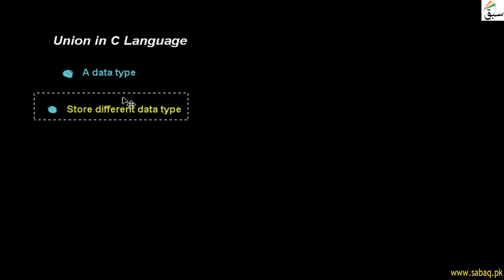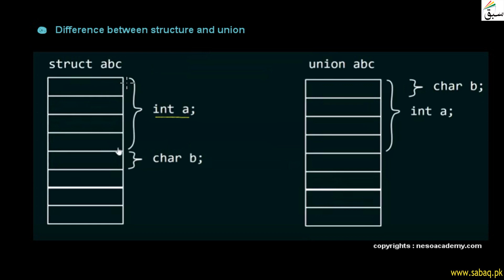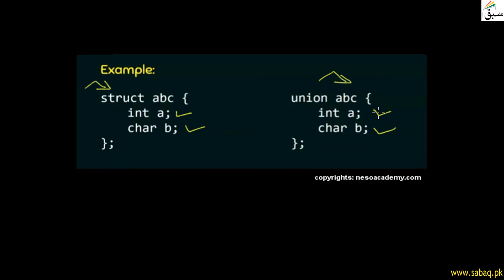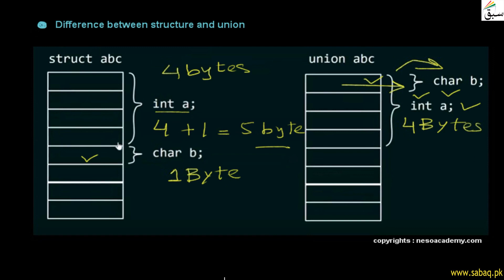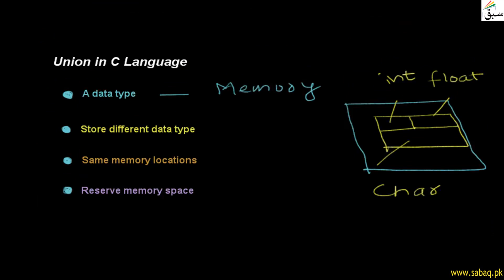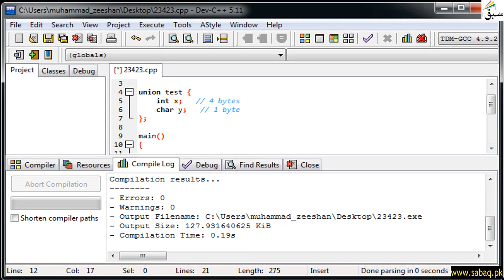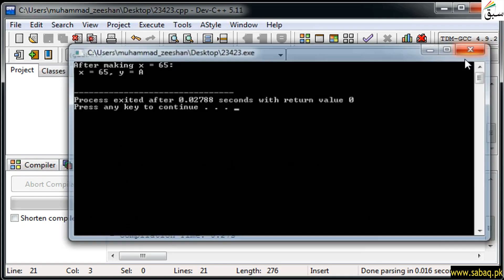Union in C, Computer Science Lecture | Sabaq.pk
Union is a data structure which uses same memory location to hold diffferent type of data
Practice tests and free video lectures for Physics, Chemistry, Biology, Math’s, Computer Science, English & more subjects are also available at Sabaq.pk. So, subscribe to Sabaq.pk/Sabaq Foundation now and get high marks in your exams.

CLASSES WE COVER AT SABAQ.PK / SABAQ FOUNDATION:

1. KG
2. Class 1
3. Class 2
4. Class 3
5. Class 4
6. Class 5
7. Class 6
8. Class 7
9. Class 8
10. Class 9
11. Class 10
12. Class 11
13. Class 12
14. Class 13
15. Class 14
16. MCAT
17. ECAT
18. CSS

BOARDS WE COVER AT SABAQ.PK / SABAQ FOUNDATION:

1. FBISE
2. Sindh Board
3. KP Board
4. Balochistan Board
5. Cambridge

STUDY MATERIAL WE OFFER AT SABAQ.PK / SABAQ FOUNDATION:

1. Physics Lectures
2. Chemistry Lectures
3. Mathematics Lectures
4. Biology Lectures
5. English Lectures
6. General Science Lectures
7. Computer Science Lectures
8. General Math Lectures
9. Accounting Lectures
10. Statistics Lectures
11. Advance Accounting Lectures
12. Cost Accounting Lectures
13. Practice Tests
14. Physics Practical
15. Chemistry Practical